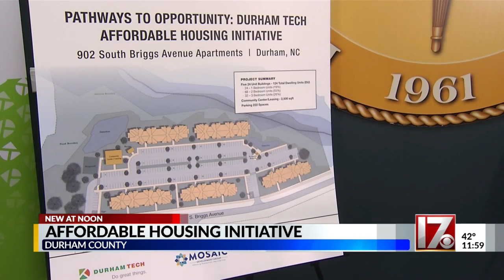Affordable housing initiative in Durham County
The plan has been in the works for a couple of years. The development will be off S. Briggs Avenue.